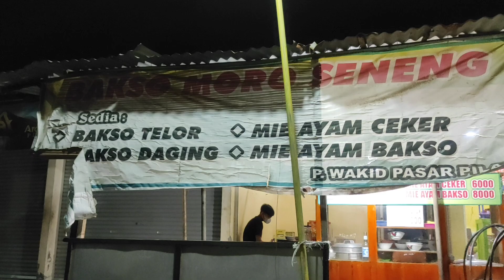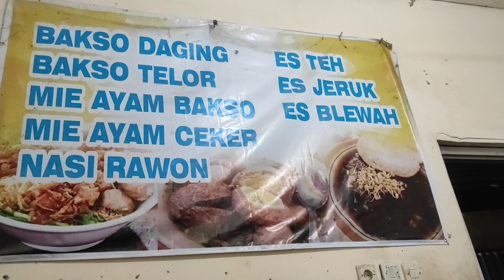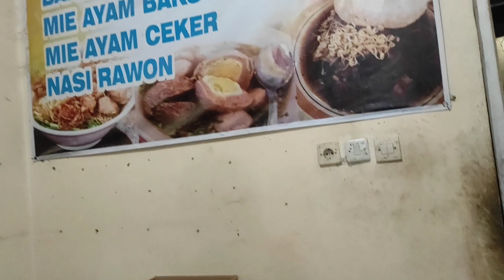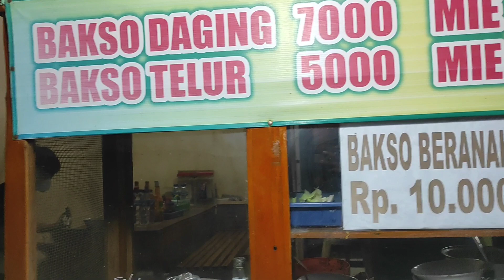CUMA 7RIBU, KETEMU BAKSO DAGING, PASAR PILANG PANGKUR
asalamualaikum bosku
malam ini kulineran di pangkur, selatan pasar pilang. bakso daging p. wakid.. cuma 7000 per porsi. rasanya kerasa banget daging nya.